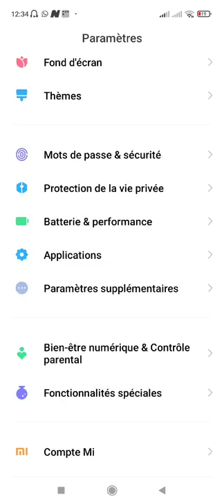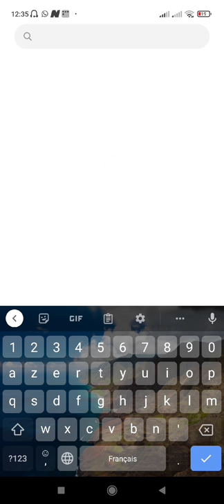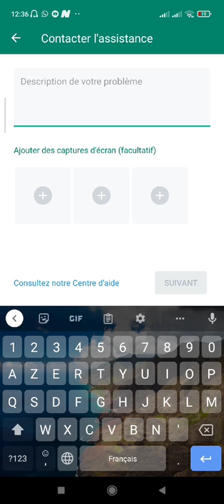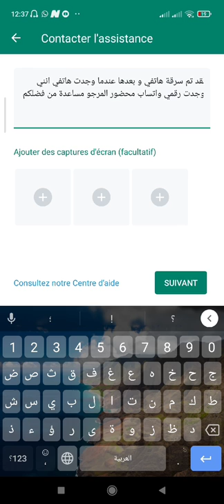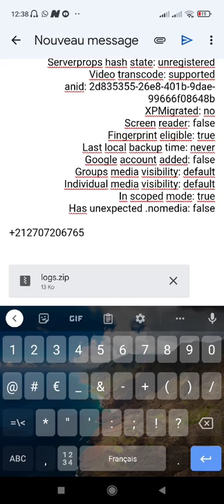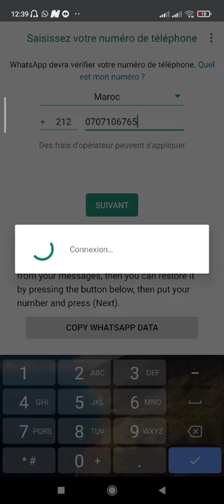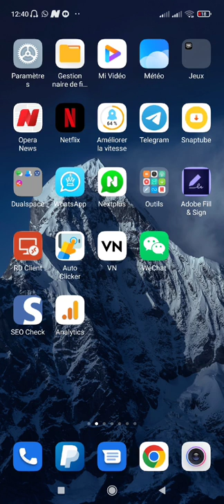فك حظر على رقم الواتساب طريقه حصريه وطريقه خرافيه في دقيقه واحده فقط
ستجيدون الرساله التي سوف ترسلونها الى الشركه هنا

فك الحظر الواتساب
فتح بلوك على الواتساب
فتح الحظر على رقم الواتساب
طريقه فك الحظر على الواتساب
فتح الحظر على رقم
استرجاع حساب واتساب
فك الحظر على اي رقم الواتساب
افضل طريقة ربح من تطبيق LIKEE

افضل طريقة ربح من انترنت عن طريق موقع الكتروني